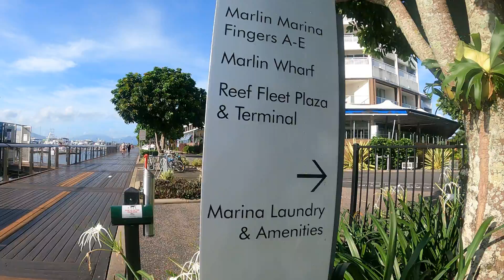MARLIN WHARF, CAIRNS CITY QLD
Just a simple relaxing walk around Marlin Wharf. I think between 6:30 -  7:30 am is the best time.